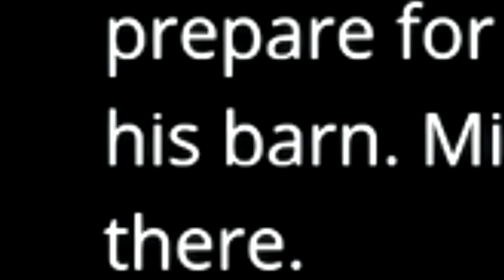Generation Zero Rusksele Farm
Today in Generation Zero I come across the Generation Zero Rusksele Farm. This farm has robots, and also a safehouse that I must fight to unlock. Enjoy the Generation Zero Rusksele Farm.